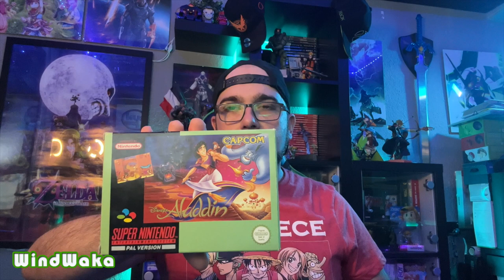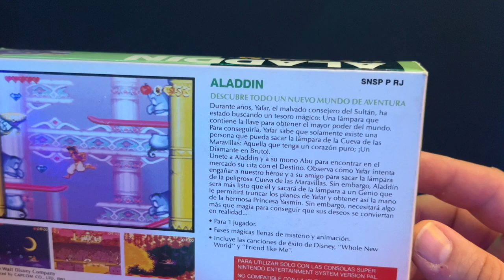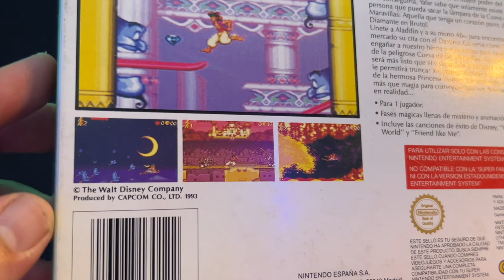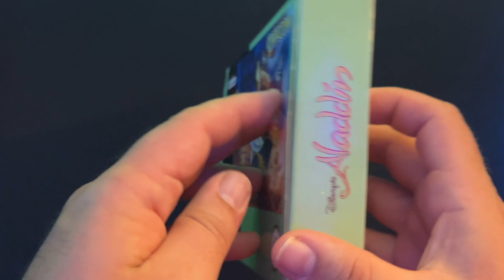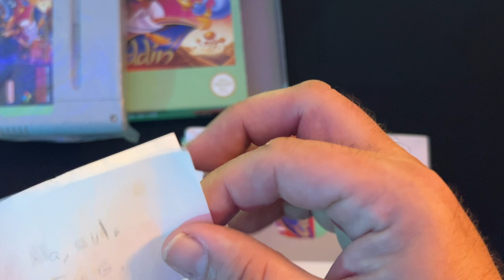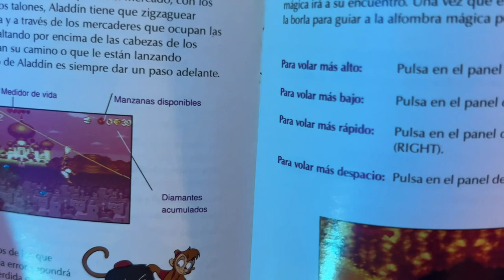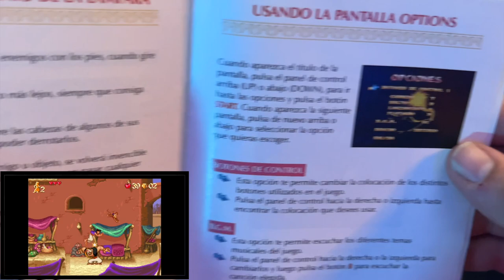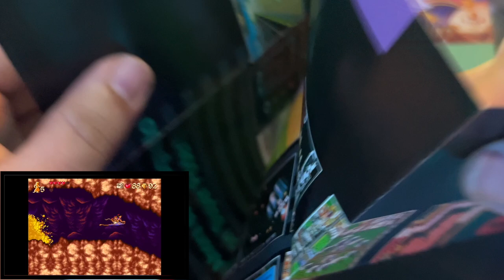Retro Unboxing - Aladdin - Super Nintendo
Juego de Capcom para Super Nintendo de la película de Disney Aladdin, lanzado en el noviembre de 1993.

📦 Unboxing RETRO publicados
1. Illusion of Time (SNES)
2. Secret of Mana (SNES)
3. Wrecking Crew (NES)
4. The Legend of Zelda: Link's Awakening (GameBoy)
5. Teenage Mutant Hero Turtles (NES)
6. Aladdin (SNES)